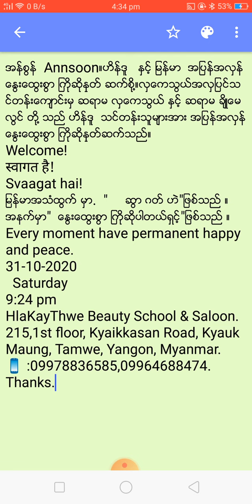အန္စြန္ Annsoon။ဟိန္ဒူ ႏွင့္ ျမန္မာ အျပန္အလွန္ ေႏြးေထြးစြာ ျကိုဆိုႏွုတ္ ဆက္စို႔။လွေကသြယ္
အန္စြန္  Annsoon။ဟိန္ဒူ   ႏွင့္ ျမန္မာ  အျပန္အလွန္ ေႏြးေထြးစြာ ျကိုဆိုႏွုတ္ ဆက္စို႔။လွေကသြယ္အလွျပင္သင္တန္းေက်ာင္းမွ ဆရာမ လွေကသြယ္ ႏွင့္ ဆရာမ ခ်ိဳေမလြင္ တို႔ သည္ ဟိန္ဒူ  သင္တန္းသူမ်ားအား အျပန္အလွန္ ေႏြးေထြးစြာ ျကိုဆိုႏွုတ္ဆက္သည္။
Welcome!
स्वागत है!
Svaagat hai!
ျမန္မာအသံထြက္ မွာ.  "     ဆြာ ဂတ္ ဟဲ"ျဖစ္သည္ ။
အနက္မွာ"  ေႏြးေထြးစြာ ျကိုဆိုပါတယ္ရွင့္"ျဖစ္သည္ ။
Every moment have permanent happy and peace.
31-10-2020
  Saturday
9:24 pm
215,1st floor, Kyaikkasan Road, Kyauk Maung, Tamwe, Yangon, Myanmar.
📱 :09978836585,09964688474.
Thanks.